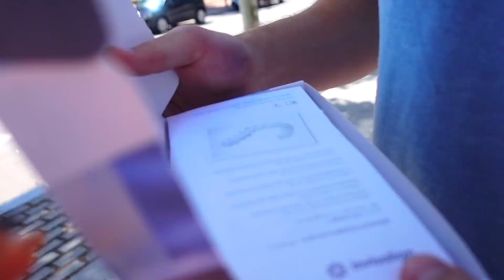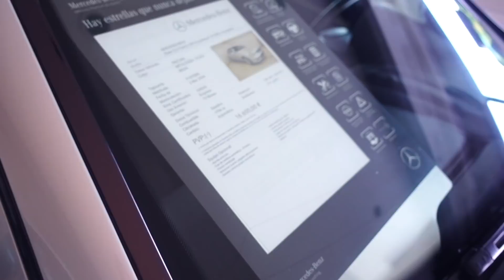VLOG: УРА! ВАНЕ ПОСТАВИЛИ КАПЫ! 21.08.18